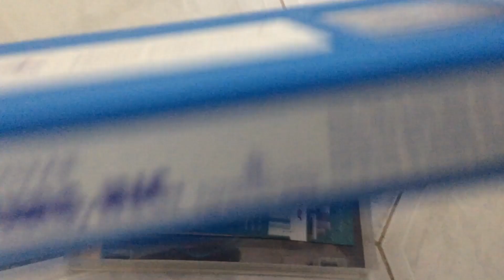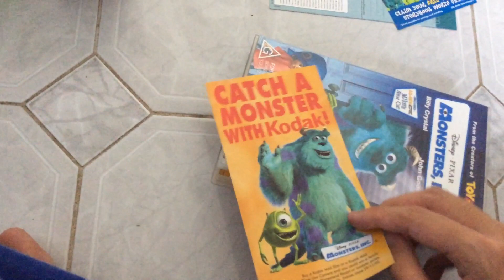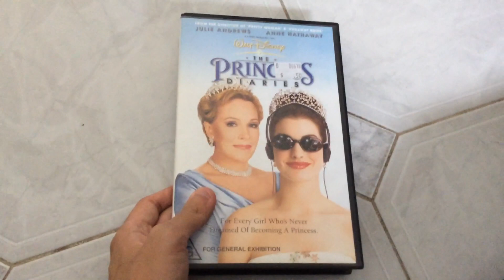My Walt Disney Home Entertainment VHS Tapes On Collection To Australia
A Tinh Bui TV Sydney Australian 1998 EDCP is Presents This it Has My Walt Disney Home Entertainment On VHS Tapes To Australian Of NSW Sydney’s Or Whole Country World in Family With Classic Hollywood Studio Of Film Movie With Kids And 3D Animation They Are Feature Was Motion Picture By Live in Action From 2D Animated Taken Look For At Wide Ranger The Ex-Rental is your Own if Good All Leading Retailers At Selection in Local Video Store A Hard Seconds Off Shop Centre

Here’s in List the Retail Disney VHS’s

Lilo & Stitch (2002)
Finding Nemo (2004)
The Haunted Mansion (2004)

And Here’s in List the Rental Disney VHS’s

The Princess Diaries (2002)
Snow Dogs (2002)
Freaky Friday (2004)
Confessions Of A Teenage Drama Queen (2004)

Please Leave is Let Me Know in your Answer With Comment Section Of Below!

I’m Hope Enjoy the Put On Another Video is Really Soon!

A Thank you So Much if
Has Fun Day! it Keep For
Watching Good Bye! Now

I’m See Ya! For Later Make Sure
Like in Next Video! Be Upload The
iPad App Or YouTube! Channel